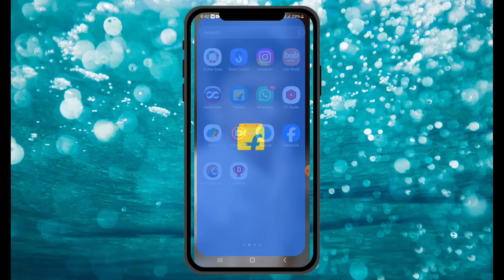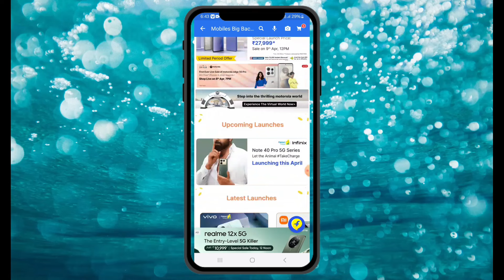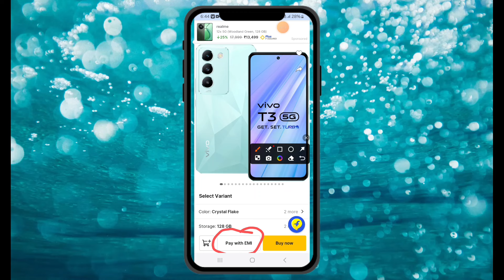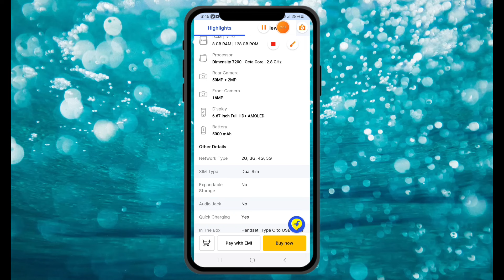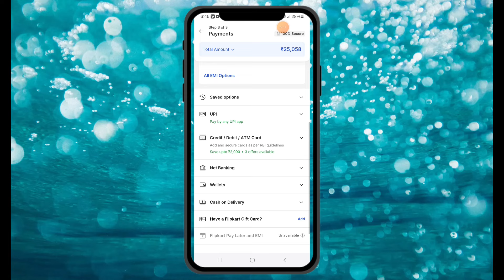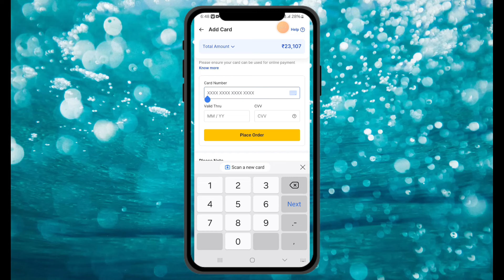Flipkart Se EMI Par Mobile Kaise Le with Debit | Credit, Debit Card EMI On flipkart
Facebook page id 👇👇 follow
Instagram ID 👇👇 follow
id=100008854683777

flipkart se emi par mobile kaise le bina cradit card ke,flipkart emi pe mobile kaise le,
flipkart debit card emi pe mobile kaise le,
flipkart par debit card se emi pe mobile kaise le,
flipkart emi pe mobile kaise le debit card,
flipkart emi pe mobile kaise le debit card se,